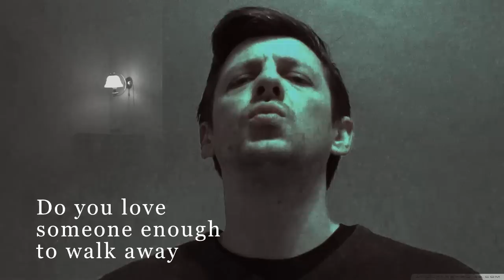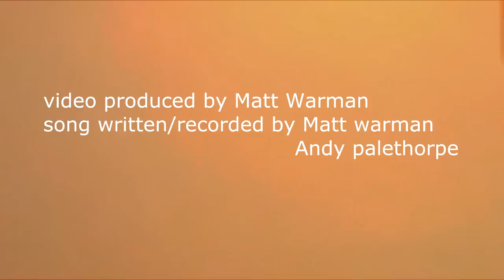Do you love someone enough to walk away (Mwarman/Apalethorpe)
A song & video produced by singer/Songwriter Matt warman. 2014